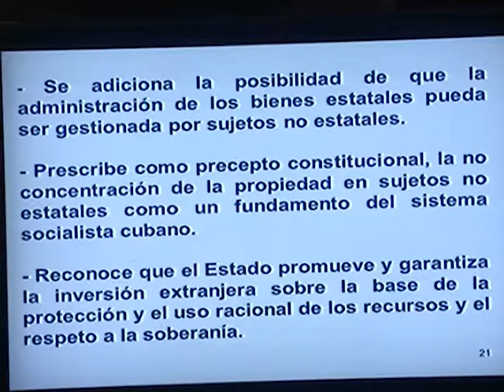Ámbito Constitucional: Concentracion